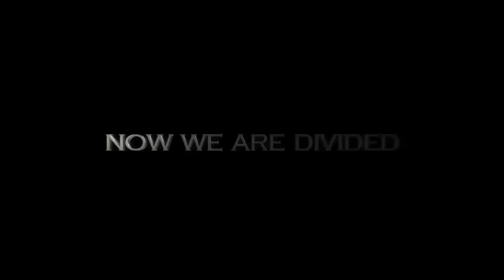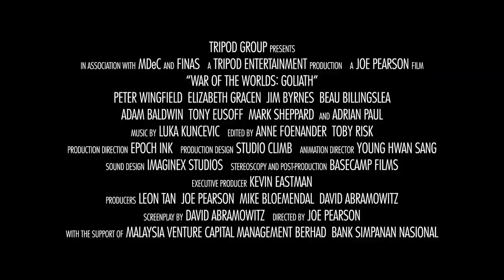War of the Worlds: Goliath - Trailer (2012)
Directed by Joe Pearson
Sound Post by Imaginex Studios